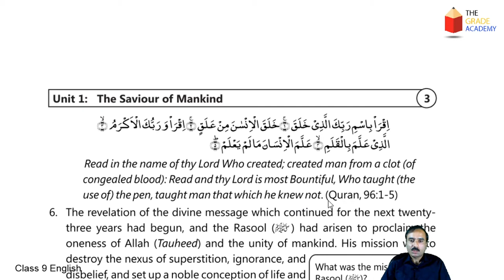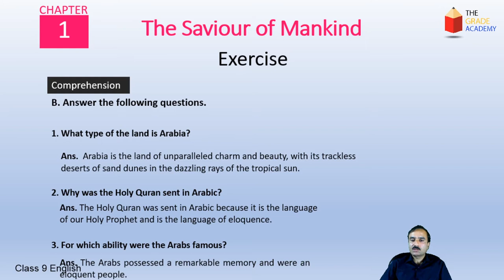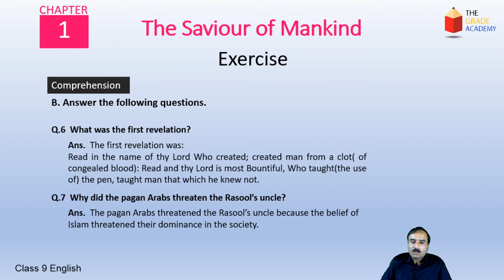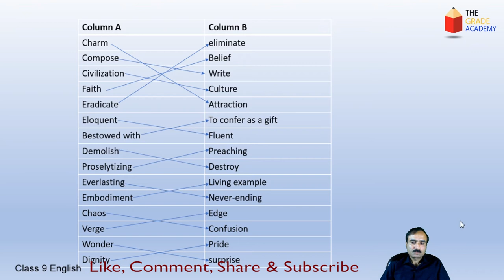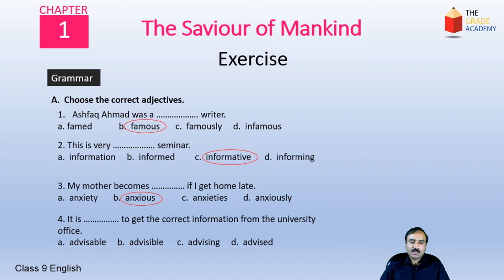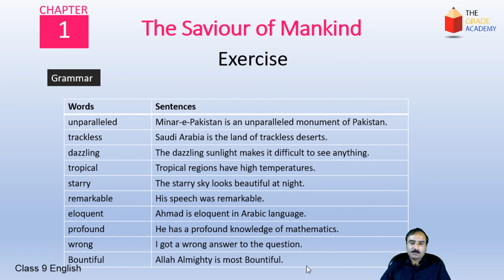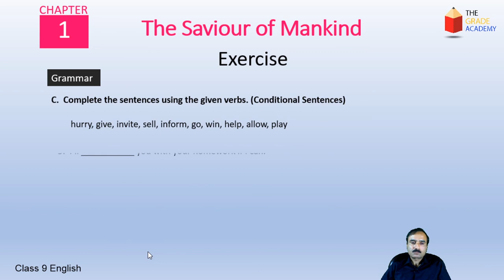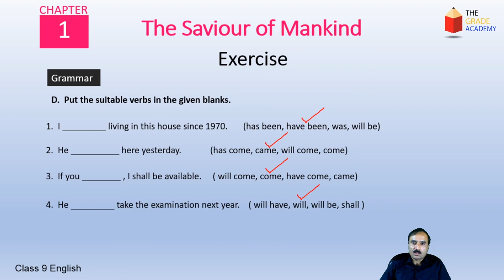Class 9 English Chapter 1 Question Answer | The Saviour of Mankind Exercise | The Grade Academy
The Grade academy brings you question answer of exercise of the lesson from 9th class english book, Class 9 English chapter 1 , The Saviour of Mankind.
This lecture is specially recorded for students of  9th class from all Punjab Boards and is based on the current curriculum of study for English book.

Our Other Videos on Class 9 English